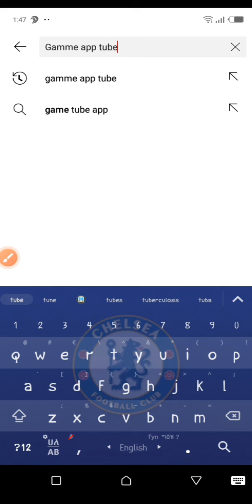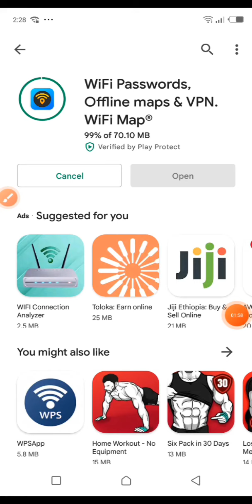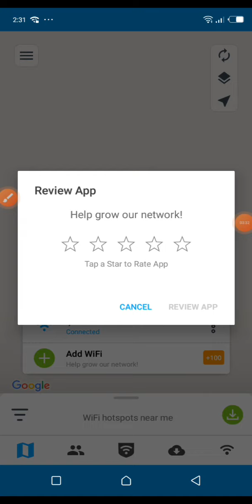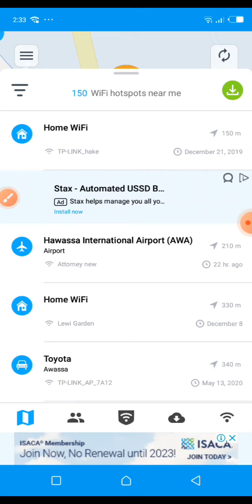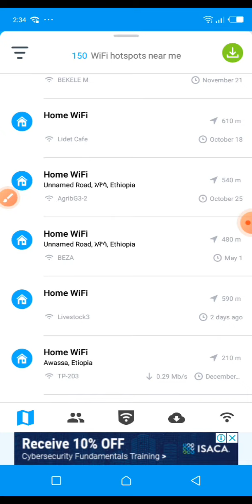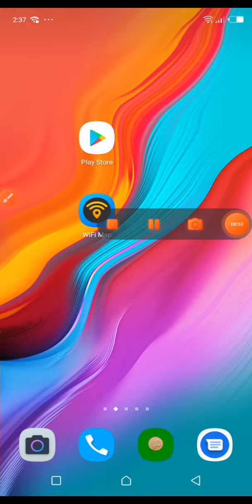Rakkoon Paaswoordiidhaan walqabatu furameera !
paaswoordii wifi kamiyyuu karaa ittiin baruu dandeessnauu fi eessa akka jiru akkasumas ammam akka sinirraa fagatu speediin saa hagam akka tta'e video kanarraa ni barattbarattu chaanaaliikoo isa haaraa kana gochuudhaan maatii ta'aa.